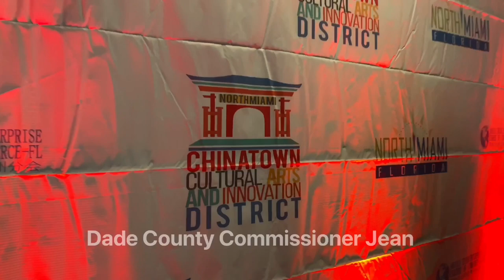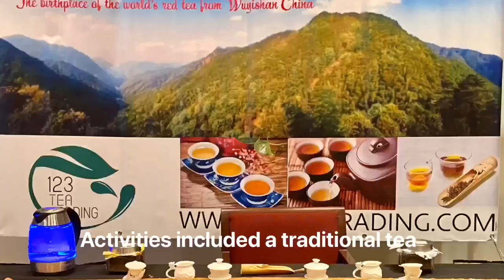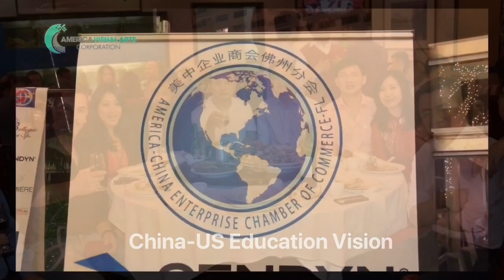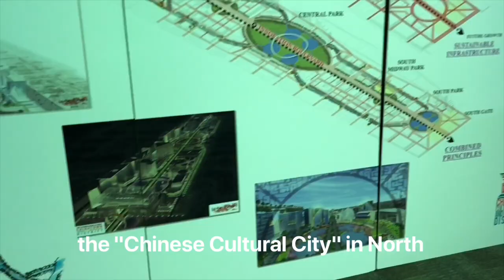美洲视频新闻频道-----ACEC of Commerce-FL and the North Miami 2020 New Year’s Celebration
On January 9, The America-China Enterprise Chamber of Commerce-FL and the North Miami City Hall co-sponsored the New Year’s Celebration and 4th Anniversary Dinner at FIU.
Attending were North Miami Mayor Philippe Bien-Aime, Vice Mayor Alix Desulme，District 1 Councilman Scott Galvin, Dade County Commissioner Jean Monestime ，City Attorney Jeff Cazeau, North Miami Chief of Police Larry Juriga in addition to more than 200 guests including local Chinese community groups and dignitary guests from overseas.
It was a perfect combination of Chinese and Western culture at the dinner, fully reflecting the sincere and mutual cooperation between the two organizers.
Activities included a traditional tea serving ceremony provided by 123 Tea Trading Co., Ltd.
and traditional folk music with guzhengs performed by teachers World Language Department, Miami Dade College
Other performances included The lion dance and Chinese Kung Fu performed by local groups.
The following includes highlights over the past four years.
The America-China Enterprise Chamber of Commerce-FL Branch was established in 2017. In March of the same year, the Chamber of Commerce sponsored transportation services for Chinese guests attending the 34th Miami Film Festival. The event was well received by the attending celebrities.
In July, the Chamber of Commerce invited Xiangtan Chamber of Commerce in Zhongshan City  to participate in the "Florida International & Cultural expo"
January 22, 2018, Chamber of Commerce and Riviera Beach City ushered  together China's educational mission, creating the China-US Education Vision.
On February 22nd, the Chamber of Commerce held the "2018 Annual Event" at the Chima Steakhouse in downtown Fort Lauderdale. Commendations were extended to Chinese companies and individuals who contributed to the community. Stories were presented of outstanding Chinese entrepreneurs and business opportunities were exchanged.
On April 25, the Chamber of Commerce held the "First China International Import Expo" promotion conference at the University of Broward Noir.
The Chamber of Commerce was commissioned by the Consulate General of Houston in conjunction with the Broward County Government. It is also the only unit in Florida that has signed a contract with the organizer of the 2018 China Import Expo.
On January 31, 2019, Chamber of Commerce and the North Miami City Hall jointly hosted the “New Year Event" at FIU University. Alex Dison, representative of North Miami Mayor's Assembly,  officially announced the construction of the "Chinese Cultural City" in North Miami.  Lin Minghua, President of the US-China Chamber of Commerce, introduced Mazu culture, hoping that Mazu culture will coexist and blend with the North Miami China Cultural City.
On June 26, the Chamber of Commerce and the Tower Club of Fort Lauderdale co-hosted the “Tower International Club China Night” event.
On July 24th, the US-China Chamber of Commerce Florida Branch introduced a Hainan training delegation to visit the construction of Chinatown, North Miami.
Selected for the Outstanding  “Conmmunity Contribution Award this year are
Zheng Qi (zohn chee) of J & K Kitchen Bath and former President of the Fujian Association
Dr. Yu Xue jun (Yu Shea Jin), Chairperson, World Language Department, Miami Dade College.
Dr. Yao Qing chuan (Yow Ching tchuan), former President of the CASEC，
Dr. Alix Desulme, Vice Mayor of North Miami。
The event was also generously sponsored by the Chinese community and Miami business people including Qu Xianqin, Jesse Pan, Eddie Cheng, J&K Kitchen Bath, Ocean Blue International, Deluxe Limo, Teriyaki Bento, 818 Heat Hotpot & BBQ.
The father and aunt of  the Stoneman Douglas High School hero Peter Wang, were invited to the banquet. The Chamber of Commerce helped Peter Wang’s  family set up the Peter Wang Fund, which has donated more than $10,000 to local high schools and over $1,000 to children in the Chinese community.
In the coming year, a “Peter Wang Scholarship” will be established, and the Chamber of Commerce will help organize large-scale charitable fundraising activities and continue to support the “Peter Wang Fund.

Report by Americas video Arts in Miami